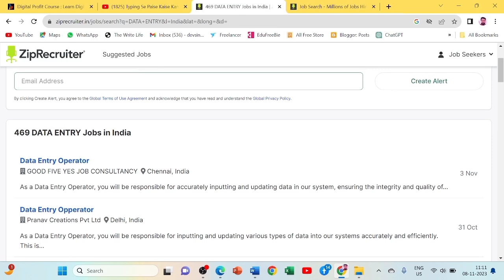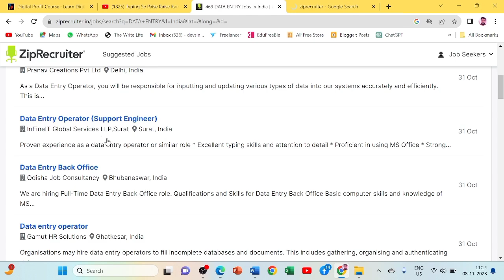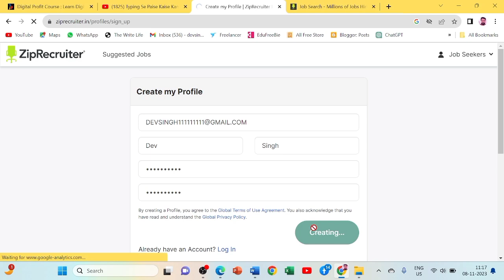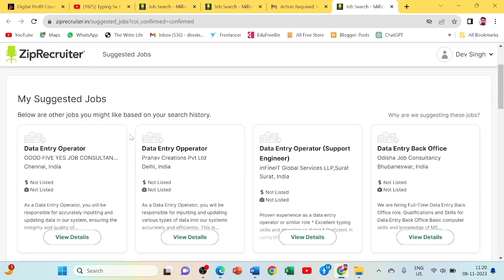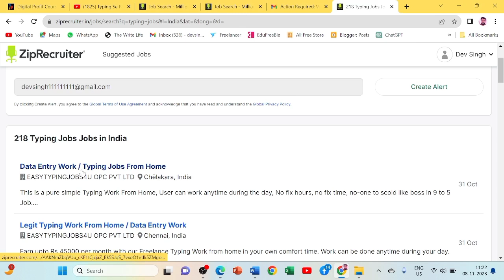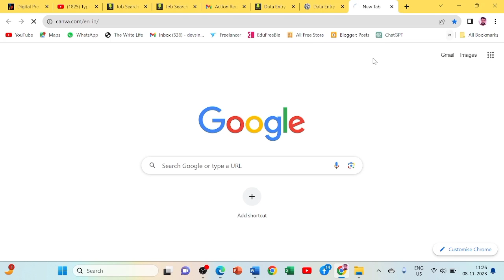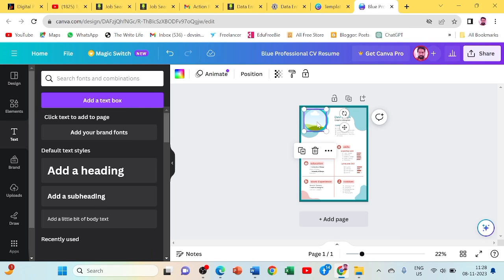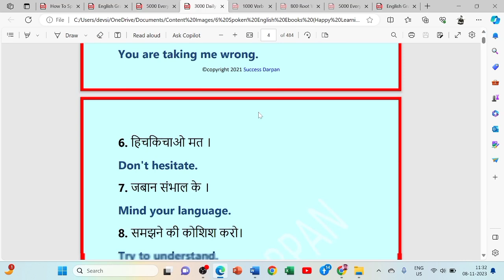ZipRecruiter | FREE | Best Part Time Job 2023 | Work From Home | Make Money Online |Online Jobs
How To Write An Professional Article Without Any Skill :-
PLEASE NOTE:- If You Have Less Time So Please Start Watching This Video AFTER 14 Minutes.

Equipment's, I use in my videos:-
Head Mic
Green Screen
Mobile Phone
Ahuja MTP 20 Mic

Topic Covers:-
Copy paste
Earn money from copy paste
Copy paste karke paise kaise kamaye
Earn money from YouTube videos
Instagram Copy paste
Instagram par copy paste karke paise kaise kamaye
Work From Home Job 2023
google chrome se paise kaise kamaye
Online Jobs For Student 2023
online jobs
online business
online earning
online jobs for students to earn money
make money online bangali
make money online telgu
make money online manipuri

online jobs
make money online $15 or more

Flipkart
trading
amazon
Myntra
axis bank
sbi bank
share market
stock market
mutual fund
sip investment
rich
high paid
crypto currency
trending
chandrayan 3
t series
top youtubers
shorts
free youtube seo course
how to create free website 2023
free blogger website kaise banaye 2023
free wordpress website kaise banaye 2023
how to create free website on blogger
how to create free website on wordpress
vidiq kaise use kare
vidiqseo
YouTube studio
yt studio
viral
top rank videos

tutorial  how to  how to use  guide  beginners guide  beginners  for beginners  how to use ziprecruiter  ziprecruiter  ziprecruiter tutorial  ziprecruiter how to use  ziprecruiter guide  jobsearch  ziprecruiter  websitereview  jobs  job  hiring  motivation  inspiration  hr  recruitment  recruiting  job search  ziprecruiter job search  apply to jobs online  job board  job posting  job seeker  need job fast  need job now  apply job online